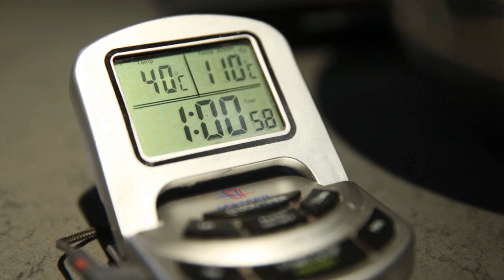THE ADVICE #2 TO USE COINTREAU IN GASTRONOMY